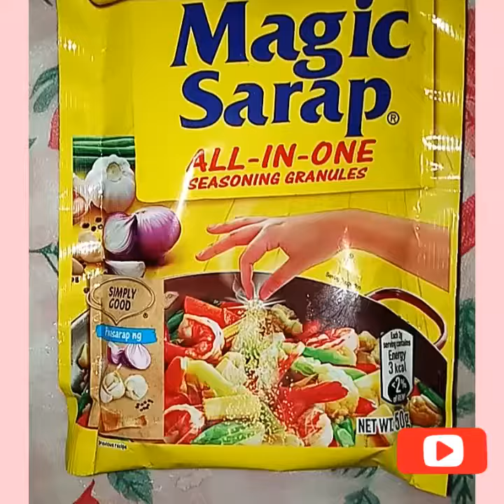Vegetables Lumpia Shanghai/lutong bahay ni nheng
Homemade